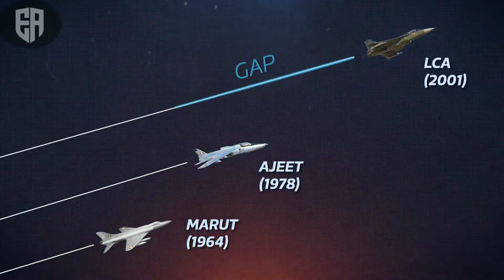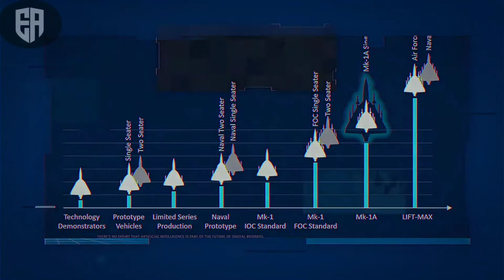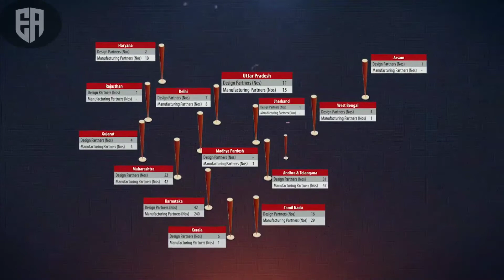Tejas India's Deadliest Flying Machine || Special Promotion Video By HAL - 83 Tejas MK1A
Audio -- 24218777 - StudioKolomna - War StudioKolomna

Defence Minister Rajnath Singh inaugurates Hindustan Aeronautics Limited’s (HAL) second Light Combat Aircraft (LCA) production line today, ahead of the upcoming Aero India 2021.